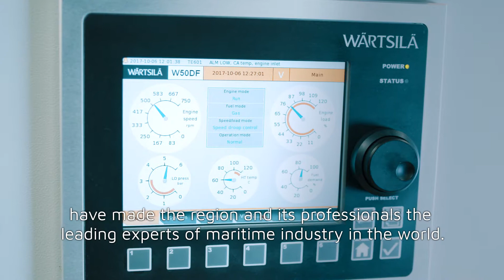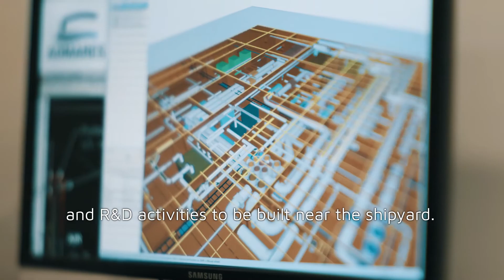Turku Business Region - MaritimeTurku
The Turku region is home to the most significant cluster of maritime industry and expertise in Finland. Some of the biggest cruise ships in the world are built in Turku, and the future of smart shipping and autonomous ships is charted out here. MaritimeTurku is the collaborative network tying the region's major players together.